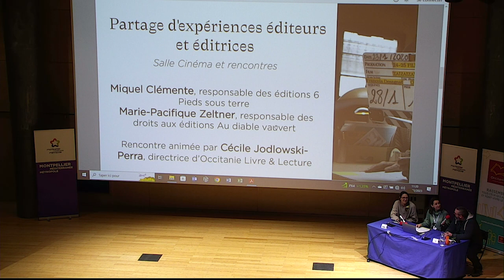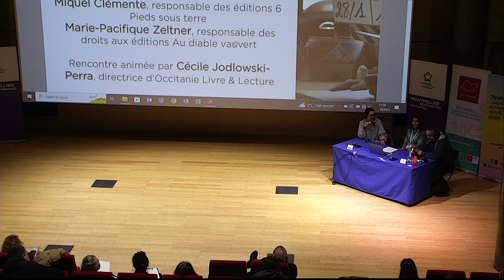Journée du livre aux écrans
A l'occasion de la journée du livre aux écrans du 9 février 2022, coorganisée avec Occitanie Films, Marie Pacifique Zeltner et Miquel Clemente ont pu partager leur expérience et leur point de vue autour de différents thèmes, principalement l'adaptation d'oeuvres littéraires au cinéma, détaillant tout le processus menant à la sortie du film.